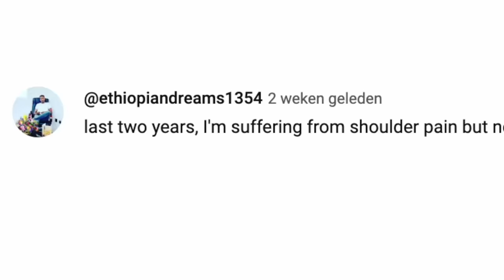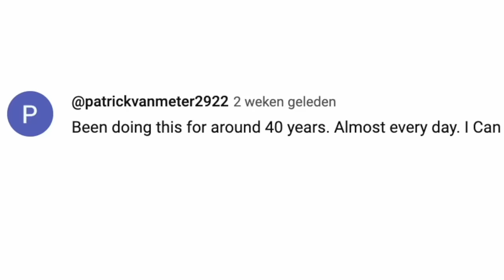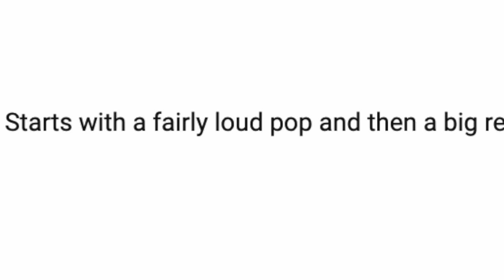This Happens To Your Body When You Hang Everyday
Hanging every day

What happens to your body when you do planks every single day? Let's find out! What should we react to next? 👀